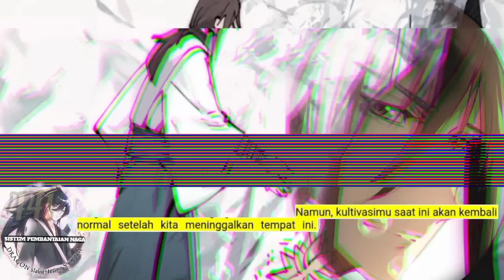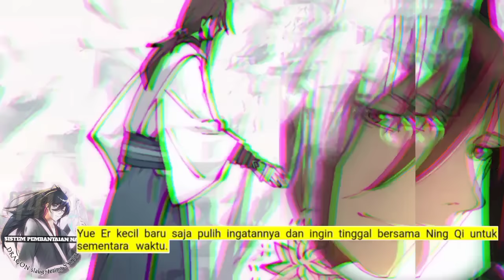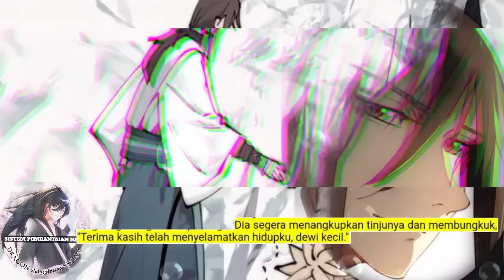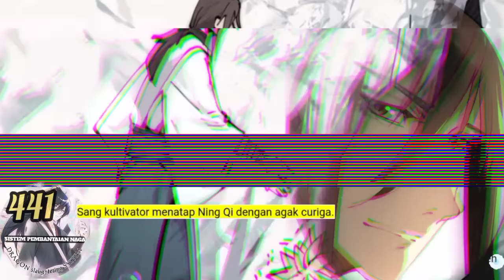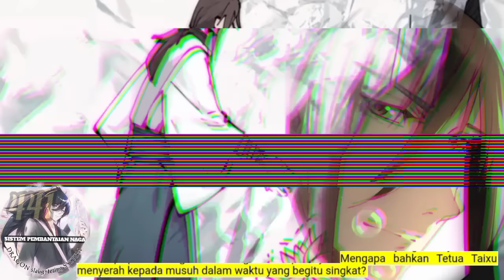Sistem P3mb4nt4i4n Naga season 441